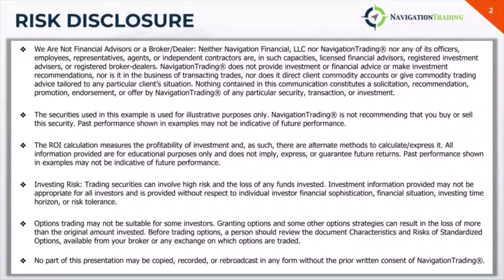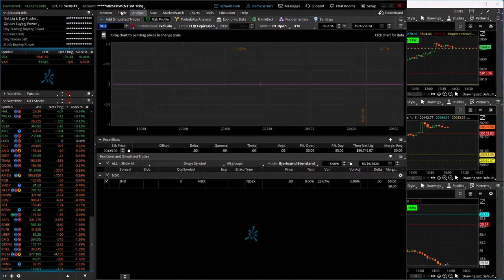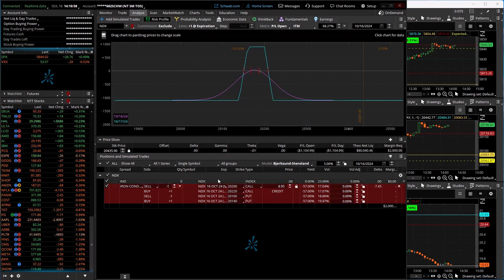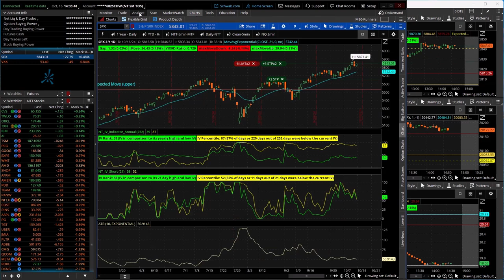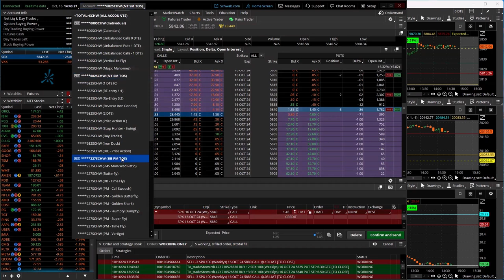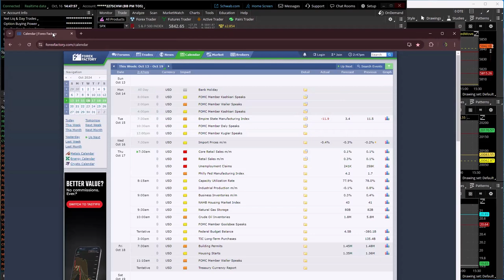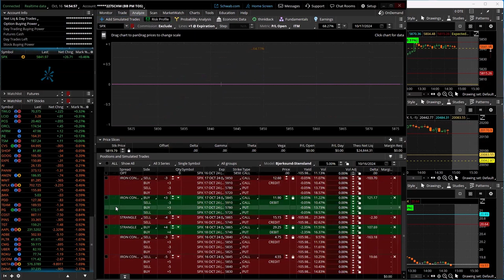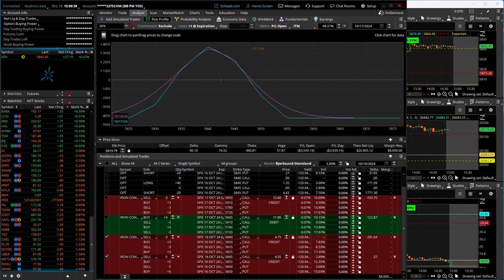0-DTE Power Hour Live 10-16-24